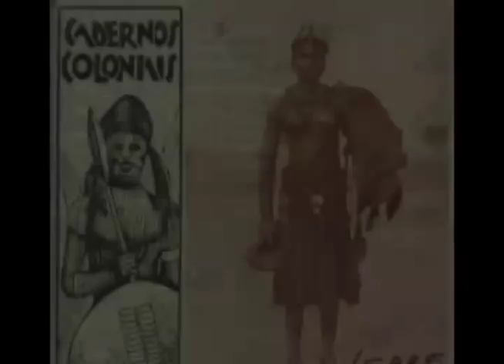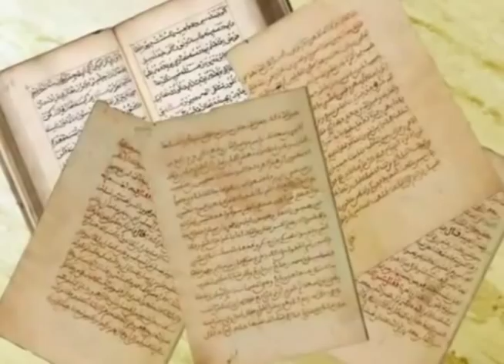Nação | TVE - África Pré-Colonial - 06/05/2013